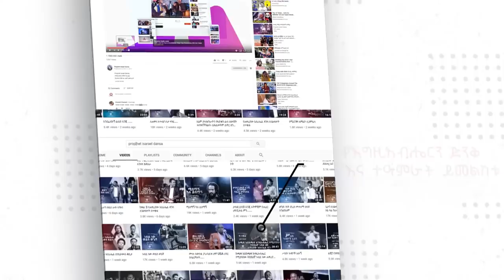ወደ ቤትሽ የሚጣለውን ድግምት